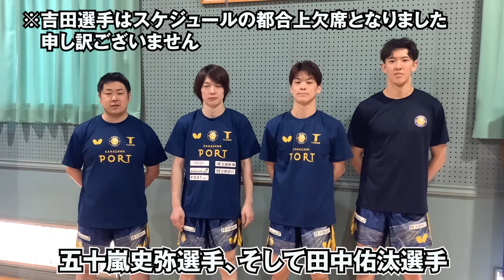【体重78キロ対決】現役時代の輝き取り戻せるか！？西東輝監督vs五十嵐史弥｜金沢ポート監督選手対決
■金沢ポートファンクラブ入会について

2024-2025シーズンより、ファンの皆さまからの多くのご要望にお応えして、公式ファンクラブを開設しました。各プラン（一部を除く）には、ホームマッチのシーズンシートが特典として含まれており、毎回チケットを購入する手間がありません。

さらに、ファンクラブメンバー限定のオリジナルグッズ、チームや選手をより身近に感じられるメンバー限定コンテンツの配信、ファンクラブ限定イベントなど、特典が盛りだくさんです。